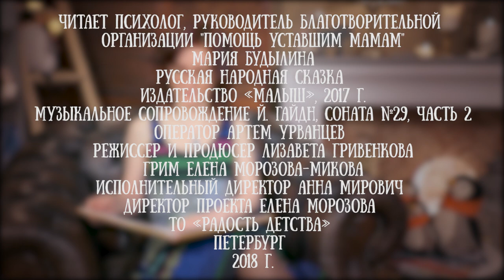Мария Будылина читает народную сказку "Летучий корабль"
Мария Будылина - психолог и психоаналитик.

Она создала благотворительный проект для мам, которым нужна поддержка, словом или делом. Ее проект  «Помощь уставшим мамам» тесно сотрудничает с другими благотворительными организациями, волонтерами и психологами и с проектом "Читаем детям" в том числе.

Основатель проекта — Будылина Мария Михайловна — 8 лет работает психологом, последние 5 лет на должности перинатального психолога в Женской Консультации № 32 Калининского района, ведет групповые занятия («Школа материнства», «Школа молодого отца», поддерживающая группа для женщин). Волонтеры ее проекта проходят обучение, курсы первой помощи и психологические тестирования.